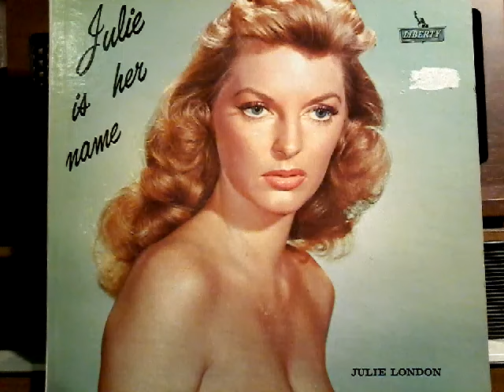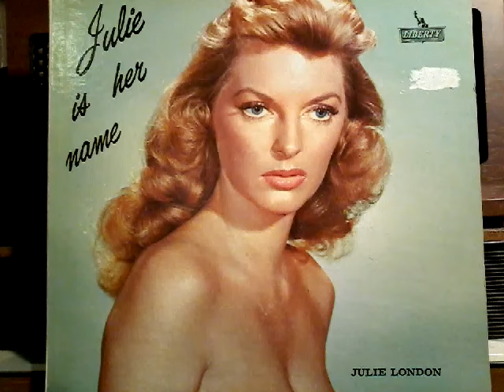Julie London ‎– Julie Is Her Name, 1956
A1 Cry Me A River
A2 I Should Care
A3 I'm In The Mood For Love
A4 I'm Glad There Is You
A5 Can't Help Lovin' That Man
A6 I Love You
B1 Say It Isn't So
B2 It Never Entered My Mind
B3 Easy Street
B4 S' Wonderful
B5 No Moon At All
B6 Laura
B7 Gone With The Wind